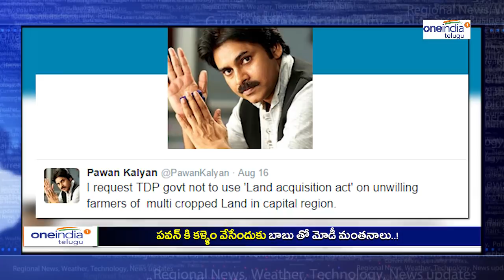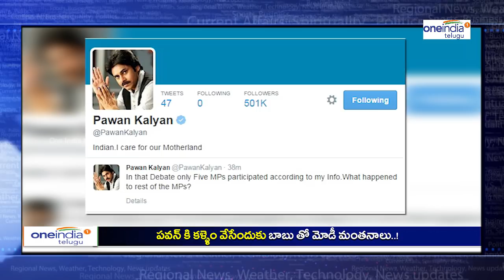Modi's Master Plan With Chandrababu to Check Pawan Kalyan | Oneindia Telugu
Pawan Kalyan's announcement on the Center's special status for the state of Andhra Pradesh was announced. Pawan Kalyan has repeatedly said he has won the BJP and Telugu Desam parties in Andhra Pradesh. The truth may be the same, but it does not
Recently, the discrimination against southern states raised by Pawan Kalyan has been created as a new breed. It is said that Modi also came to the view that Pawan Kalyan would not be put to rest ...make any sense for the TDP or the BJP. Information about the adults of the two parties are thinking about how to stop Pawan Kalyan